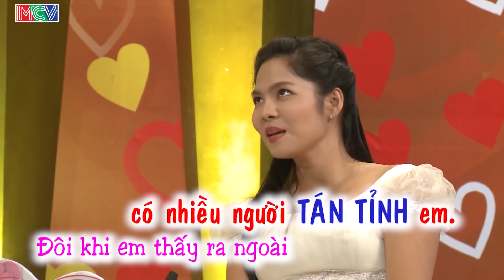CÔ VỢ TIÊN TỬU VÀ CÁI KẾT CỦA KHÔNG NHỊN ĐƯỢC CƯỜI CỦA ANH CHỒNG | Vợ Chồng Son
MỘT SỐ CHƯƠNG TRÌNH GIẢI TRÍ KHÁC CỦA MCV:
🔸 Hẹn Ăn Trưa - Bạn Muốn Hẹn Hò :
🔸 24H Thử Yêu :
🔸 Vi Hành Cùng Sao:
. Và rất nhiều chương trình giải trí cũng như game show khác.
Với tính giải trí đa đạng và độc đáo của kênh mong muốn đem lại cho người xem những khoảng thời gian thư giãn nhất.
💡 CÚ PHÁP TÌM NHANH:
vo chong son tap 118, vcs tap 118, vcs tap 118, vcs 118, vo chong son 118

© Tất cả video trên kênh Mnet Love thuộc các chương trình của MCV CORPORATION đã được đăng ký bản quyền với Youtube. Vui lòng không sao chép, re-upload dưới mọi hình thức.